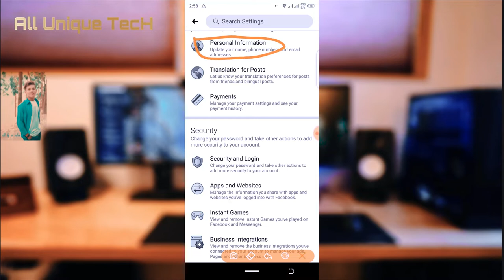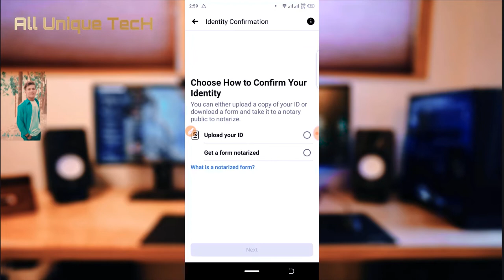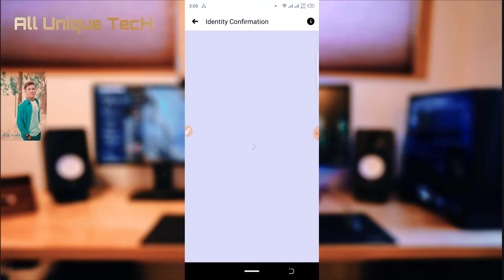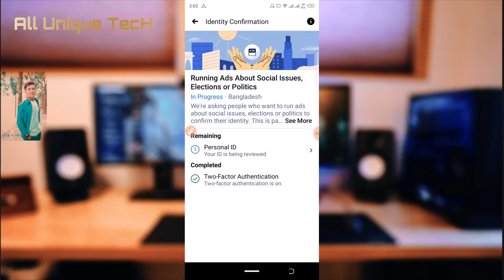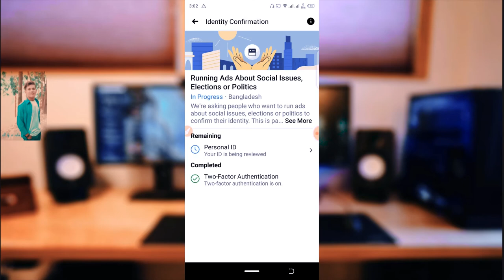Facebook profile identity confirmation | Facebook id secure | Technical Banny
Welcome to back everyone my YouTube channel
BD ANDROID MR PRO Is technology-basad YouTube channel in Bangladesh. It mainly uploads all types of tech  tutorial, tech uploads YouTube videos and tips and guide, mobile tips and settings for android apps review, make money online, unboxing and review Bengali.